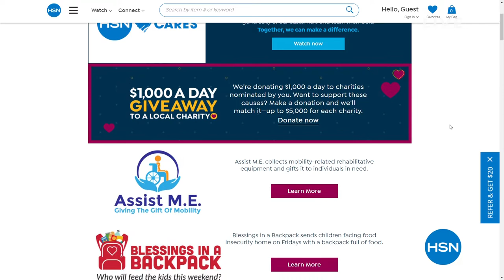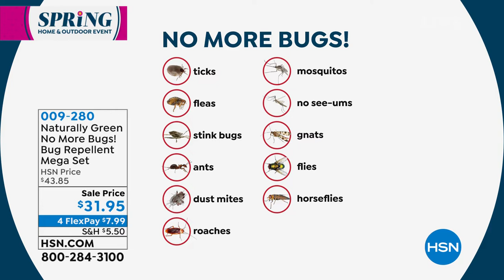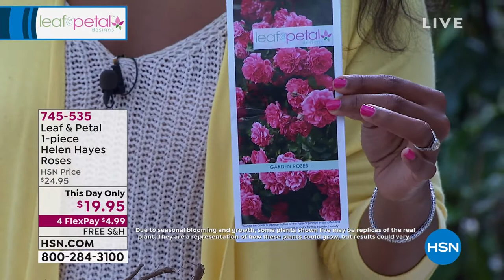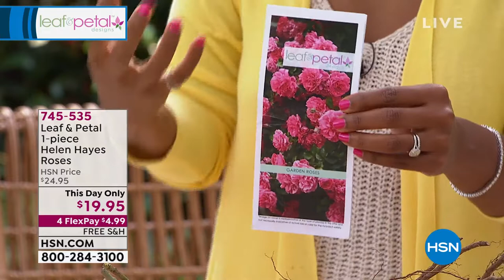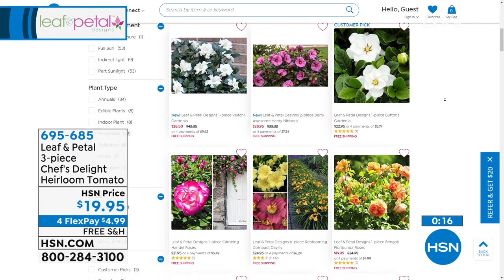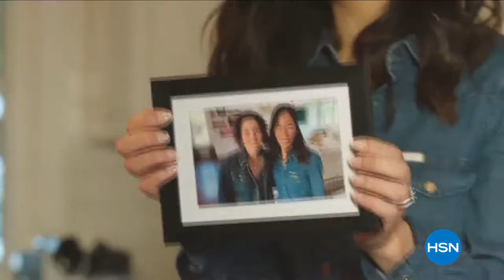HSN | Outdoor Living 04.23.2021 - 06 PM